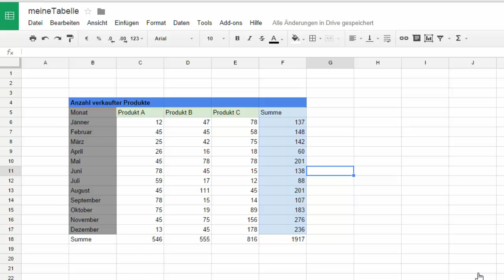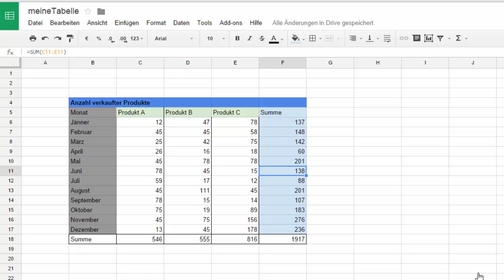9. Google Drive Tabellen - Füllfarben und Rahmen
In diesem Video wird gezeigt wie man bei Google Drive Tabellen mit Füllfarben und Rahmen Tabellen formatieren kann.